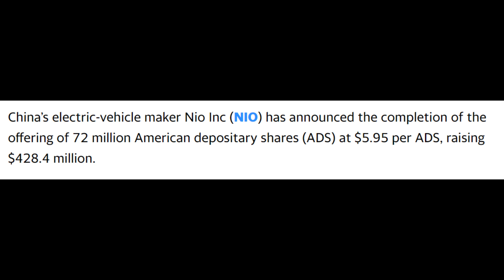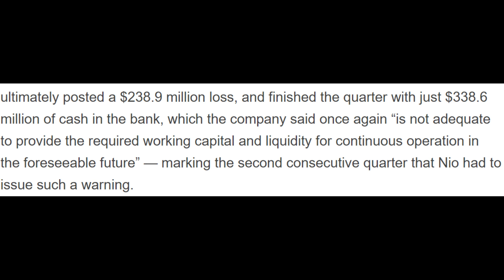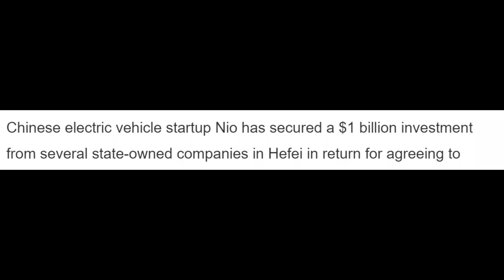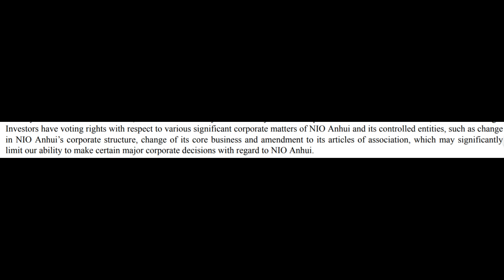NIO STOCK MAJOR RED FLAGS!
NIO Stock has been soaring but this red flag could possibly bring that rally to a halt.

Nio stock along with other EV stocks like Tesla stock, Nikola stock (nkla stock), hyllion stock (shll stcok) and workhorse stock (wkhs stock) have been dominating.

I go over Nio's financials, and a major red flag which would bring the rally to a halt and even Nio's growth.